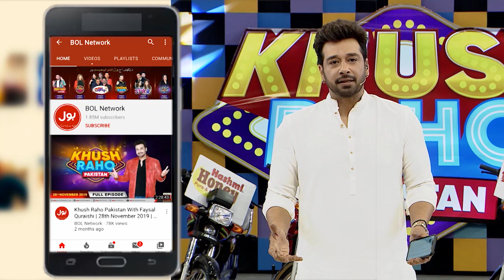Snooker Table | Khush Raho Pakistan | Faysal Quraishi | Instagramers Vs TickTockers